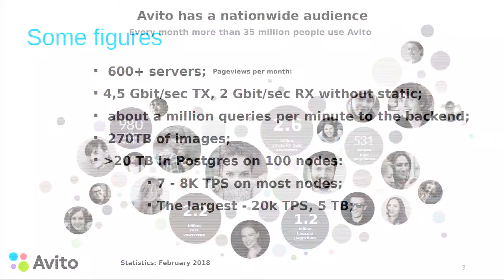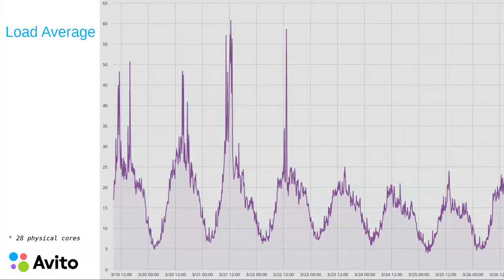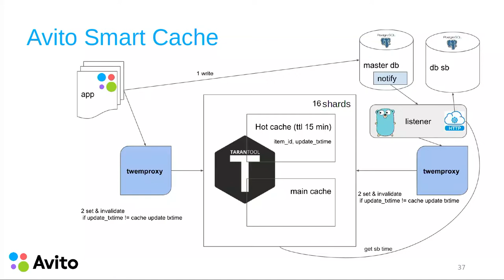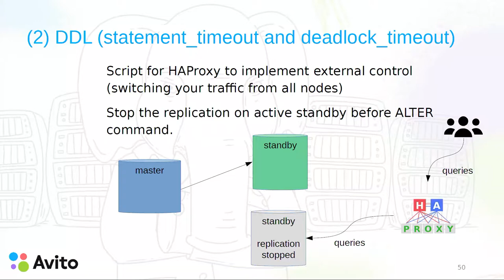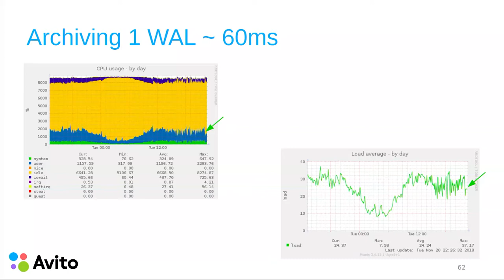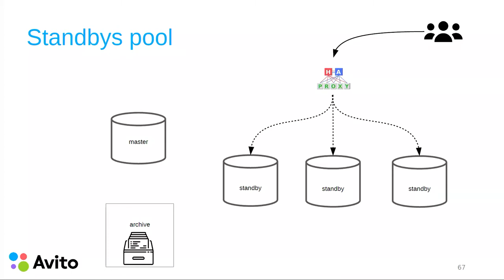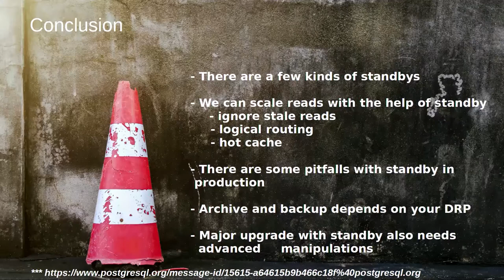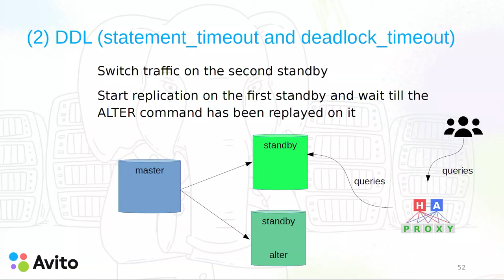Standby in Production - Konstantin Evteev